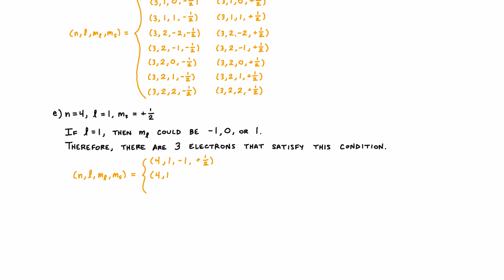Quantum Numbers 3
For each set of quantum number conditions for the electrons in an atom, determine the number of electrons satisfying those conditions.
a) n = 3, l = 2, m_l = 0, m_s = -1/2
b) n = 4, l = 2, m_l = -1
c) n = 4, l = 2
d) n = 3
e) n = 4, l = 1, m_s = +1/2